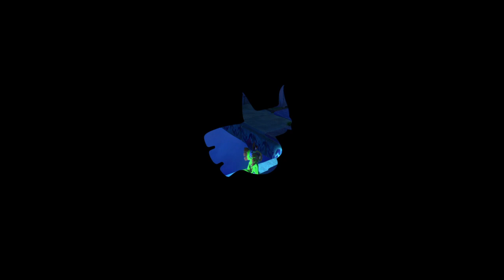Let's Play Yooka-Laylee (Twitch stream) - Bear vs Grenade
Watch Elle and Woody from Bear vs Grenade play Yooka-Laylee, the spiritual successor of Banjo Kazooie!

This is an archive of a Twitch stream - watch live

Want more PC and PlayStation gaming news, reviews and walkthroughs? Here's where else you can find Bear vs Grenade!